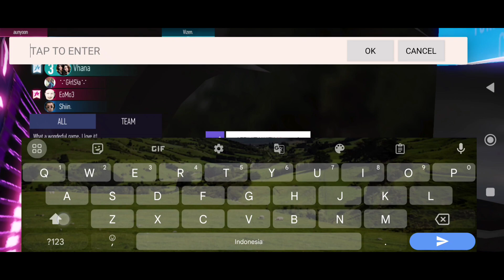Big Thanks to Defender - Ace Racer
Hii, welcome :D enjoy the video.